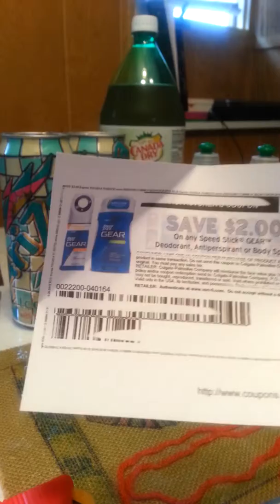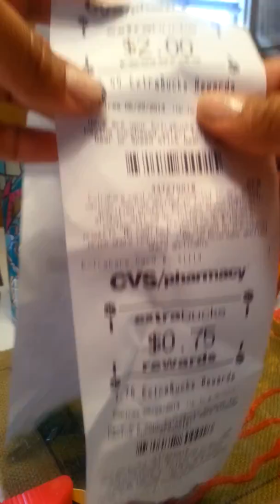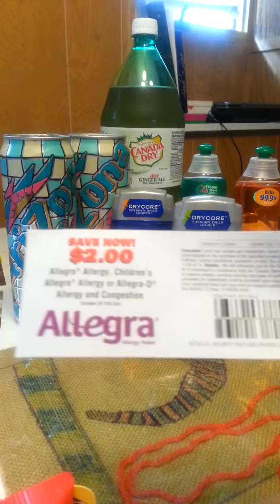Cvs último día para speed stick gear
Cupón printeable /cupón bogo salen gratis. solo pague taxes